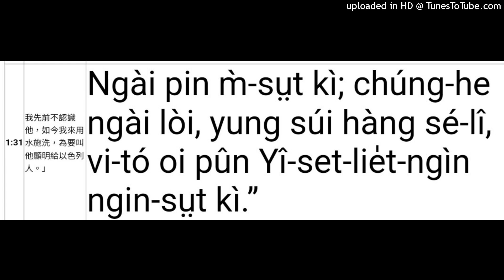客語約翰福音1章31節